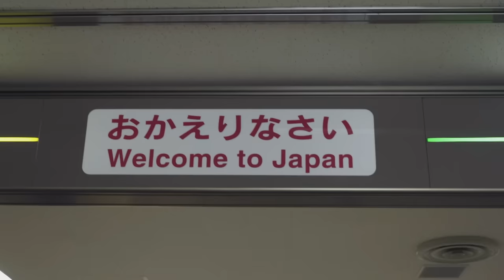Staged - S03E01 Is There A Version？